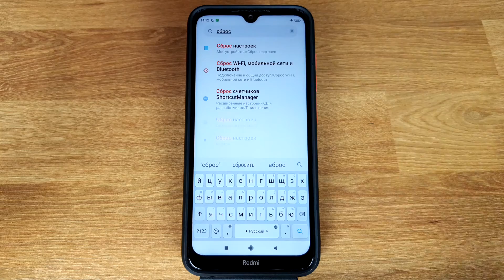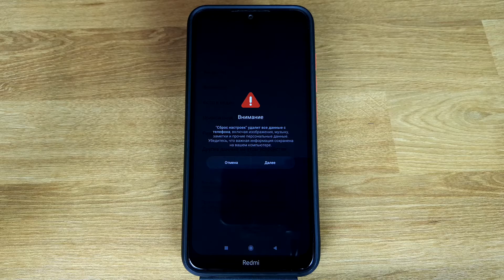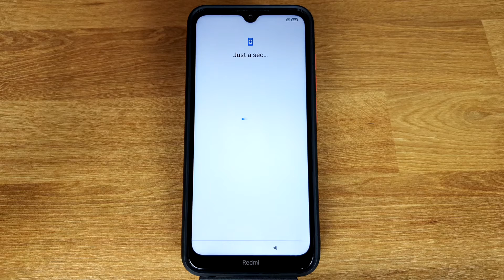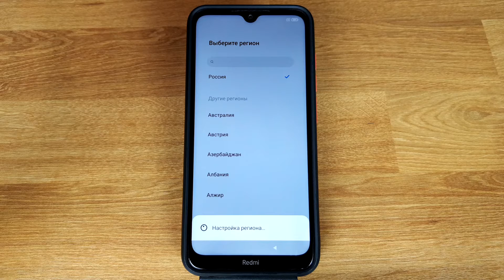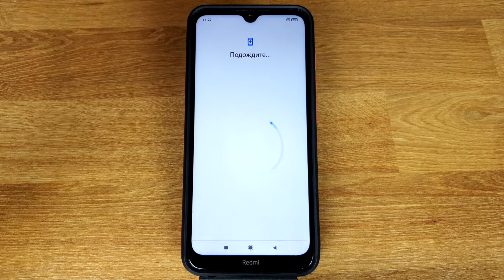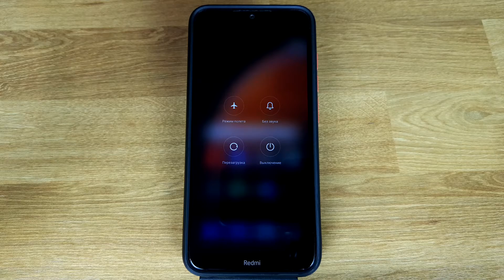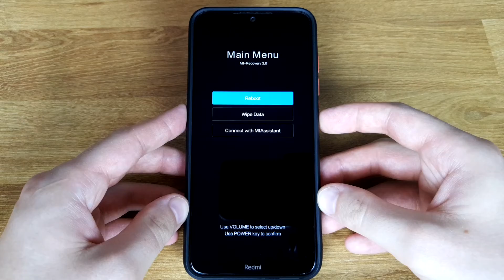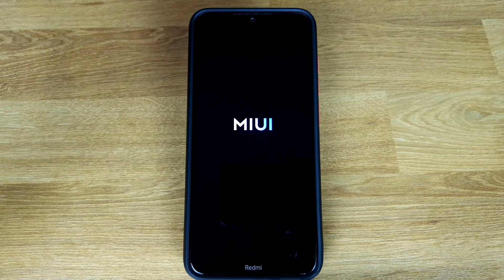Сброс настроек на Xiaomi или как сделать сброс данных: ДВА СПОСОБА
Делаем Hard Reset или сброс до заводских настроек на Xiaomi, Redmi или Poco на базе MIUI. Актуально для любого телефона от Xiaomi.

В этом видео два способа:

1. Через настройки прошивки MIUI вашего телефона.
2. С помощью Рекавери меню, если вдруг смартфон не загружается в обычном режиме или если вы забыли пароль от разблокировки рабочего стола.

Не забудьте отвязать Гугл и Ми-аккаунты от вашего телефона перед сбросом! Сделайте бекап данных на другое устройство или в облако!

00:00 Вступление
00:30 СЛУШАТЬ ОБЯЗАТЕЛЬНО!
01:43 Первый способ сброса данных
03:55 Первичная настройка после сброса Xiaomi
06:02 Второй способ сброса